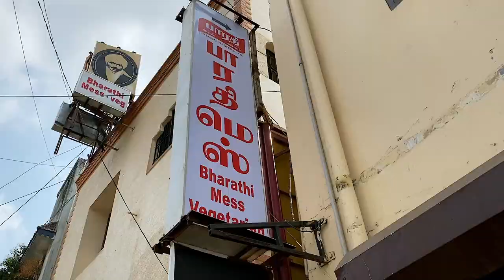Jannal Kadai, Mylapore|Chennai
🎸🎶.🎸🎶. SONGS🎸🎶.🎸🎶.
👨‍🎤 Song by Artist name License to Platform name